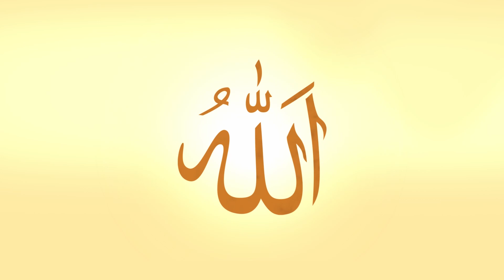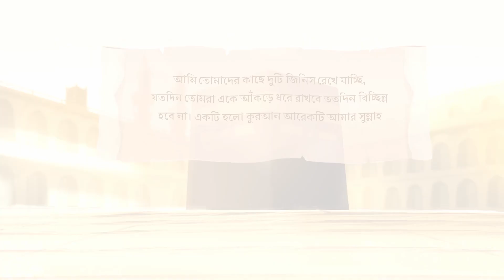সুযোগ একটাই! জীবনকে কাজে লাগান